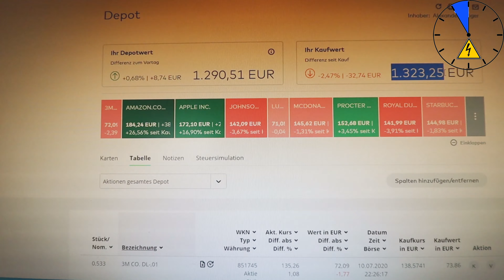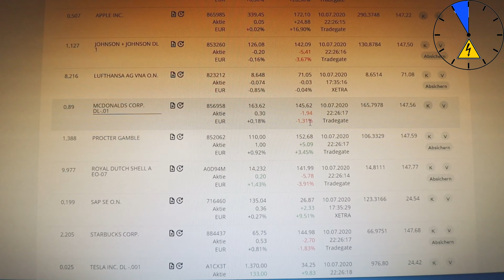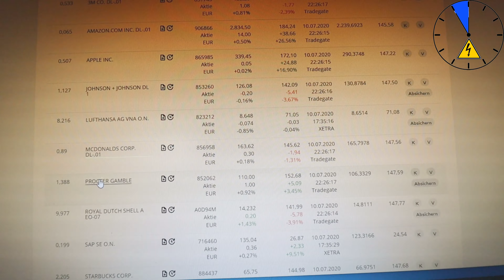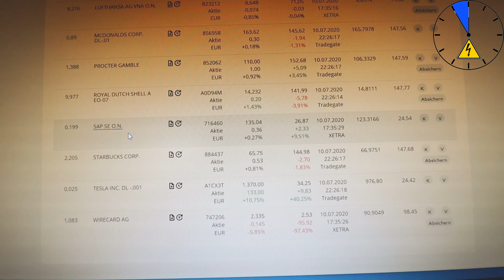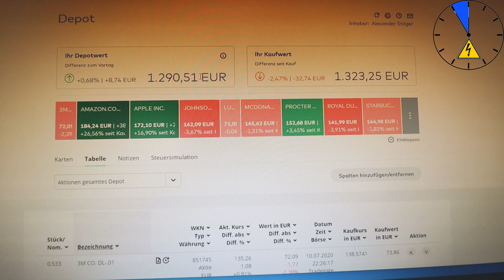Tesla gekauft! - Depotupdate Juli 2020 - Traum vom Elektroauto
Heute zeige ich euch wie es aktuell im Juli 2020 in meinem Depot aussieht.

Viel Spaß und vielen Dank
Alexander